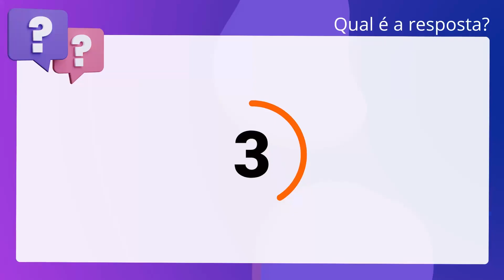QScon Direito: [Art. 1.653, CC] FGV 2013 - XI Exame da OAB - Adaptada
Art. 1.653, CC | FGV 2013 | XI Exame da OAB Adaptada

A escritura pública, lavrada em notas de tabelião, é documento dotado de fé. pública, notadamente no que tange ao fato de o ato de declaração ter sido. praticado na presença do tabelião e ter sido feita sua regular anotação em. assentos próprios, o que não importa na veracidade quanto ao conteúdo declarado. A respeito desse tema, julgue o item a seguir. A escritura pública é essencial para a validade do pacto antenupcial, devendo. ser declarado nulo se não atender à forma exigida por lei.

Gabarito: Verdadeiro